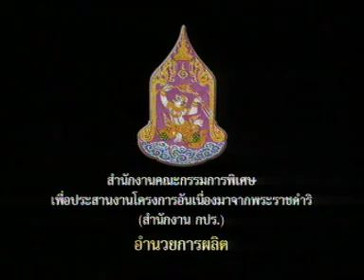บำบัดน้ำเสียที่แหลมผักเบี้ย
สารคดีเทิดพระเกียรติพระบาทสมเด็จพระเจ้าอยู่หัว ชุด ร้อยไทยด้วยดวงใจ ตอนที่ ๒๑ บำบัดน้ำเสียที่แหลมผักเบี้ย (ความยาวตอนละ ๓ นาที ออกอากาศ ๒๑ สิงหาคม ๒๕๔๘ (ผลิตเมื่อ พุทธศักราช ๒๕๔๘)